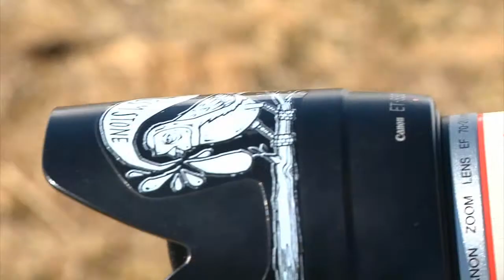Click on the Mountain Backstage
4 Team, 3 giorni e tanta fatica. Il dietro le quinte del Click on the Mountain 2012 - Courmayeur 27-31 Marzo 2012